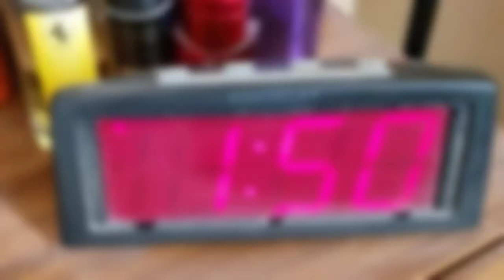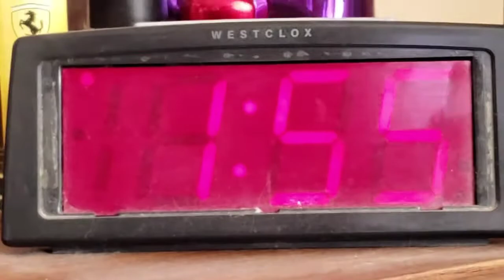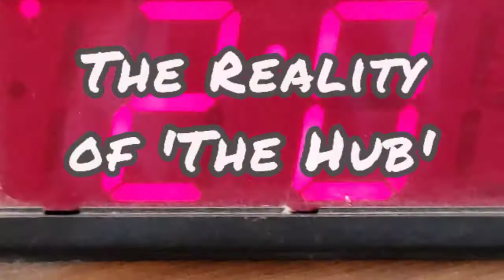#410 - White: The Color of Crazy.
(Originally published on FaceBook on September 19, 2021)
He acts crazy, and his name's Mr. White: One of the most violent and disturbing attendees of 360kids at The Hub, the Staff and Management keep allowing him to return to the property to cause chaos, despite them being aware of his proclivity towards violence and his penchant towards causing major disturbances. He puts the residents at and around The Hub in danger. In this incident, with the windows closed on a Winter's afternoon, we could nevertheless hear him screaming vulgarities from the basketball court at The Hub, so we picked up the camera and captured his tirade. Later on, while a 360kids Staff member chats with him at the foot of The Hub's driveway, you can still hear him shouting, even as he eventually heads away down the sidewalk. The unreasonable disturbance is further compounded by the noisy group loitering in front of the Drop-In center, being so loud at times that it was difficult to narrate the video. As for Mr. White, as said in the video, we believe he's going to hurt someone again, and as you'll see in the numerous videos involving this individual still to come, that prediction proves more than accurate. This video was filmed on Thursday, January 16, 2020, starting at 1:50pm.